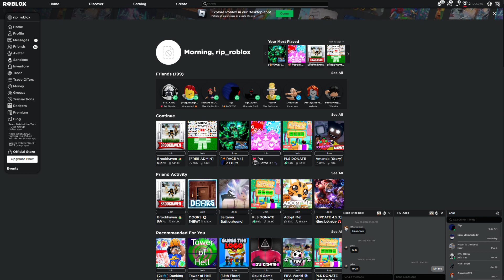how to get kreekcrafts page without ro gold ultimate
for robloxkis for roblox 2019